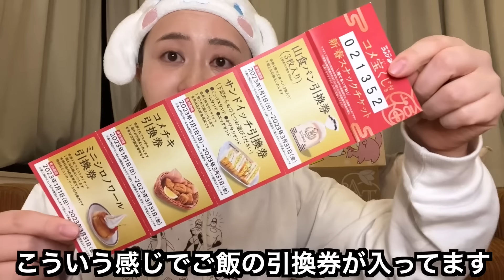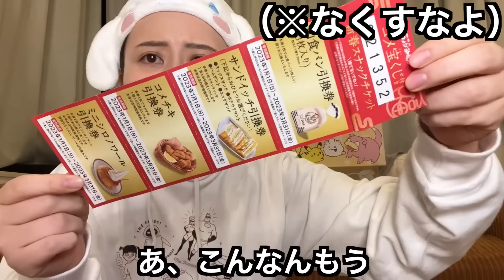【もう２月か】人気福袋を大量に購入しまくったので大開封しちゃいます！！！【爆買い】